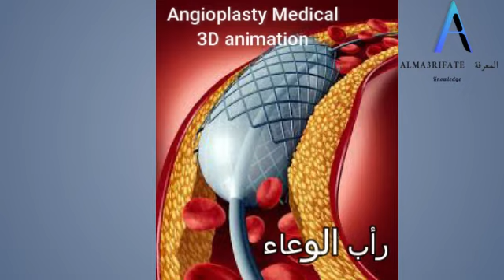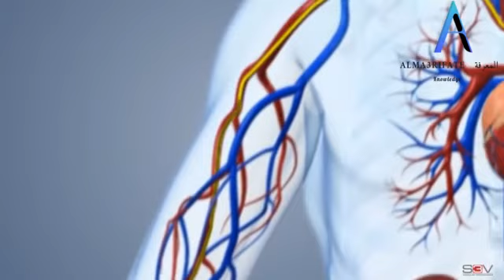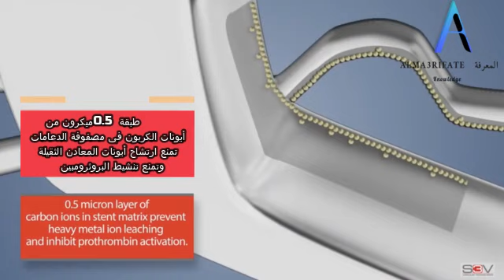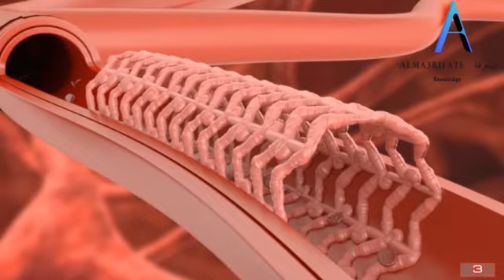رأب الوعاء فيديو رسوم متحركة طبي ثلاثي الأبعاد // Coronary stents - Medical animation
فيديو للرسوم المتحركة الطبية لإظهار عملية رأب الأوعية

animation video to show the process of Coronary stents

MEDICAL ANIMATION TRANSCRIPT: A coronary angioplasty procedure is also known as percutaneous coronary intervention. The procedure is done on blood vessels called coronary arteries. They supply your heart muscle with oxygen. The goal is to restore blood flow if a substance called plaque has significantly narrowed these vessels. To begin the procedure the doctor will numb the skin in your wrist. A needle will be placed through your skin and into your radial artery. Next, a flexible guidewire will be passed through the needle into your artery. Then the needle will be withdrawn. It will be exchanged for a small flexible tube called a sheath. This permits access into your artery. You may feel pressure when the doctor inserts the sheath. But you will not feel it moving inside your artery. Next, the guidewire will be advanced up to your heart. A flexible tube called a catheter will be advanced over the wire to your coronary arteries. The progress of the procedure will be checked with an x-ray device called a fluoroscope. At this point, your doctor will remove the guidewire. Then, the doctor will move the tip of the catheter just inside the coronary artery to be examined. A special dye will be injected into the artery. This allows your doctor to view it better with the fluoroscope. The dye will make any blockages in the artery stand out. If a significant blockage is found, your doctor will insert a guidewire into the artery. A balloon on the tip of the catheter will be moved along the wire to the blockage. When the balloon inflates, it will expand the artery and improve the blood flow. You may feel some chest discomfort while this is happening. After this, your doctor will deflate and remove the balloon. A wire mesh tube called a stent may be placed in the treated area. The stent helps keep the coronary artery open. Your doctor will choose the proper sized stent, which is compressed over a balloon. The stent will be moved into the artery over the same guidewire. When the balloon is inflated, the stent will expand and lock into place. After the balloon catheter is taken out the stent will stay in place to hold the artery open. At the end of the procedure, the guidewire will be removed. To find out more about coronary artery angioplasty, talk to your healthcare provider.